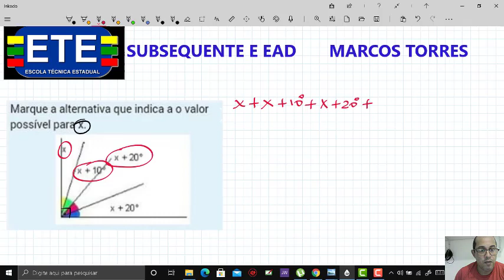ETE PE SUBSEQUENTE E EAD 4 QUESTOES DE MATEMATICA